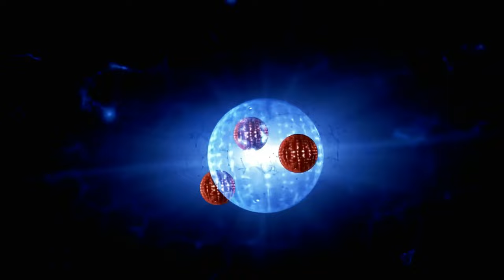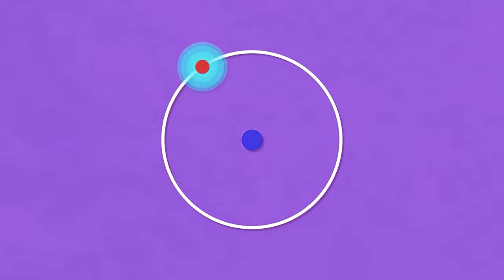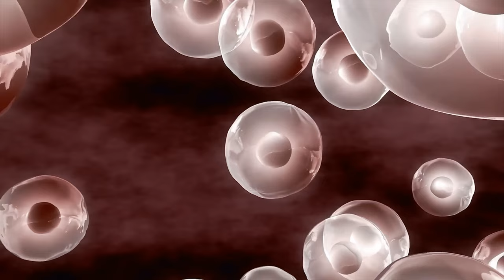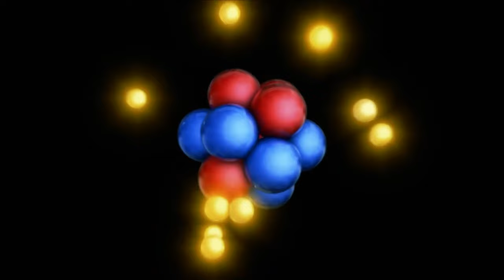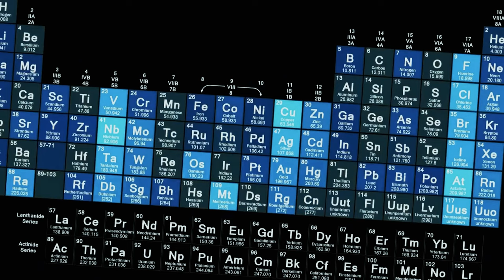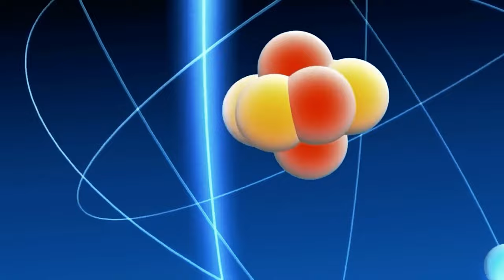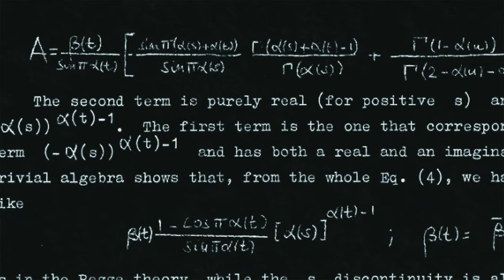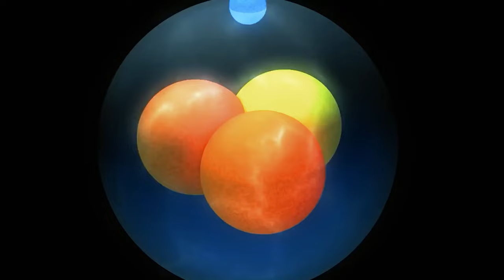沒想到構成物質世界的基石，原子竟然如此的渺小簡單？|物質世界|原子|結構|銘感Dot